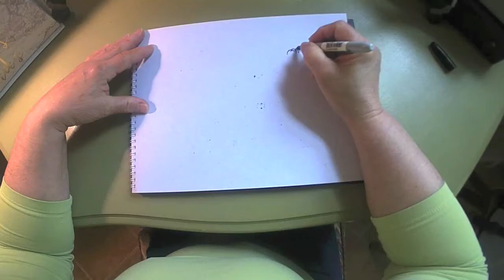Fishing in the Pond May 4 2021 grammasfolkart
Daily marker and crayon drawing from a grandmother to her grandchildren.